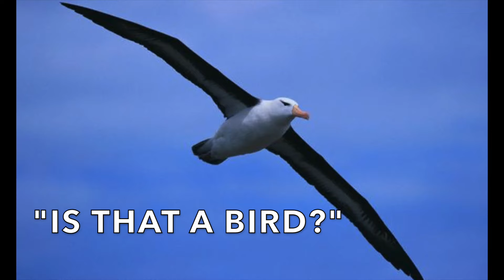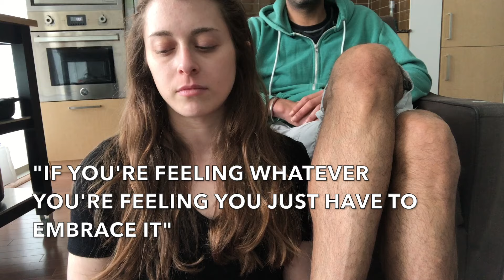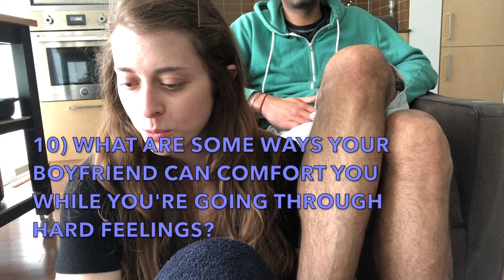Jewish & Muslim Couple | Farting | Relationship Issues | BPD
Welcome to our first Q&A as a couple. Abrar did not get a chance to look at the questions beforehand! His reactions keep me laughing forever. Just priceless. And sweet.

Questions & Where You Can Find Them:

00:00 Intro
00:33 Who wears the pants in the relationship?
01:03 Which one of you does the cooking?
01:23 Who farts in their sleep?
01:37 How long were you together before you farted in front of each other?
02:07 Who leaves their underwear on the floor?
02:20 Does your boyfriend leave black socks under the bed?
02:51 How long have you guys been together?
03:46 How did you guys meet?
07:29 Does BPD (Borderline Personality Disorder) have a big effect on your relationship?
11:27 What are some ways your boyfriend can comfort you while you're going through hard feelings?
13:56 Who is better at Rock/Paper/Scissors?
14:27 Bro, does she snore loud?

Thank you for all of your entertaining questions! Comment below and ask us any questions that weren't already asked. and we will use such questions in our Q&A Part 2 if there is enough interest in our sassy lives.. lol Not Sorry. Love, Lori.

Thank you for your ongoing inspiration and support! Sending love and best wishes to everyone!